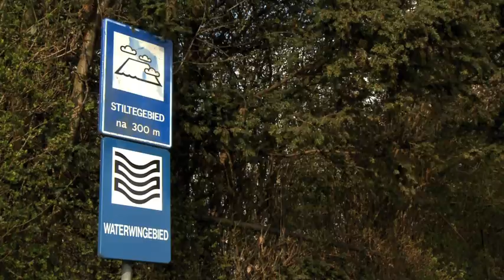Wat is een waterwingebied?